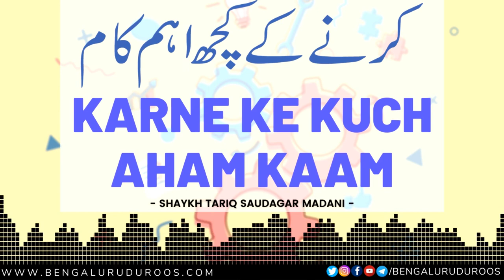Karne Ke Kuch Aham Kaam | Shaykh Tariq Saudagar Madani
Topic: Karne Ke Kuch Aham Kaam